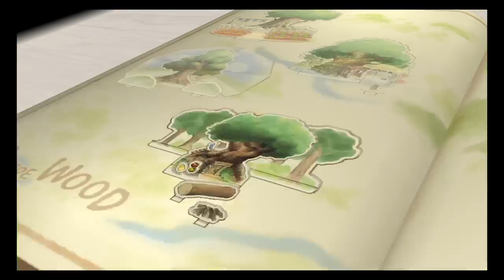Kingdom Hearts HD 1.5/2.5 Stream 1.5